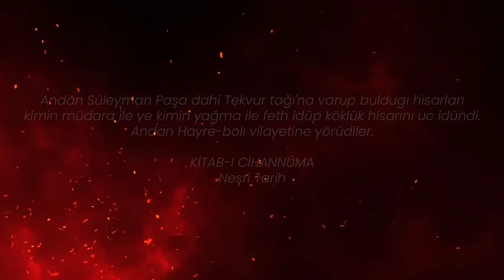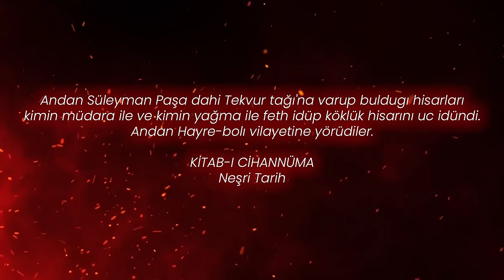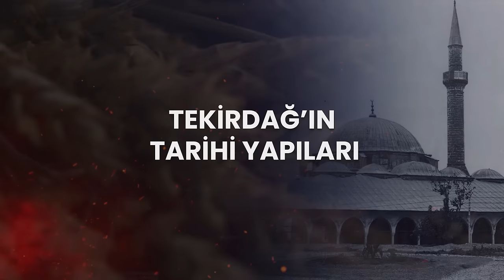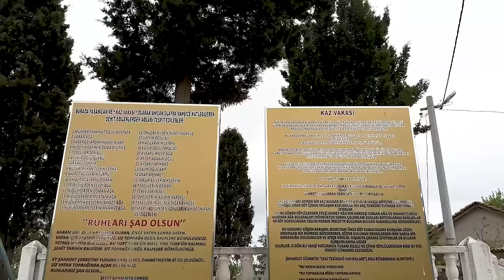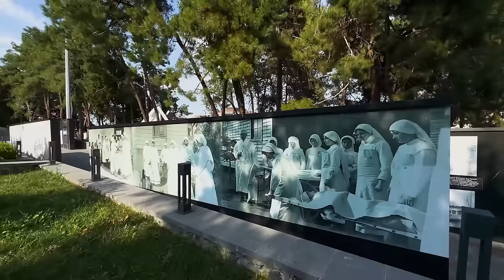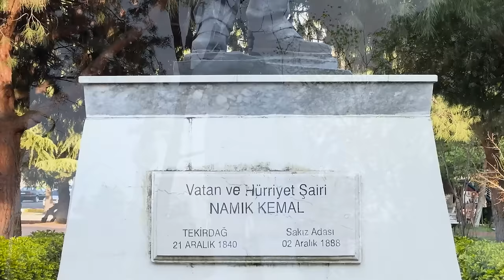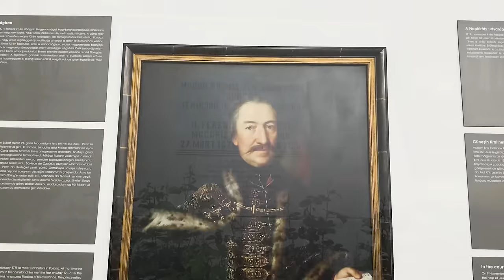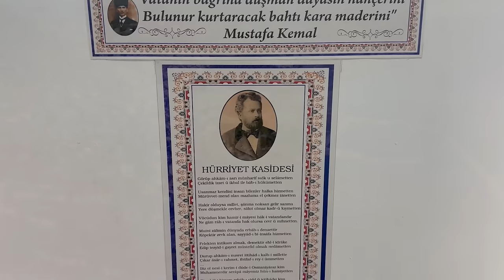TEKİRDAĞ TARİHİ BELGESELİ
Tekirdağ Kültür Tarih Sanat Çalışmaları Uygulama ve Araştırma Merkezi Müdürü Sayın Doç Dr. Hasan Demirhan'a belgeselimizin yapım aşamasındaki desteklerinden dolayı çok teşekkür ederiz.

Tekirdağ, günümüzde Trakya sınırları içerisinde bulunan bir şehirdir. Komşuları doğuda İstanbul, kuzeyde Kırklareli, batıda Edirne ve Çanakkale'dir. Coğrafyası dolayısıyla Tekirdağ'ın tarihi çok eski dönemlere, M.Ö. 4000'li yıllara kadar uzanır. Belgeselimizde Tekirdağ şehrinin bilinen en eski tarihinden günümüze kadar kronolojik sırayla tarihi olayları işledik. Trakya ve Tekirdağ'da var olmuş devletlerin Tekirdağ ile ilgisini, burada hangi şartlarda hangi yıllarda var olduklarını ve ne gibi etki bıraktıklarını anlattık. Ayrıca Milattan sonra Roma İmparatorluğu ve Bizans İmparatorluğu dönemini ele alarak, devamında Osmanlı Türklerinin Tekirdağ'ı fethini anlattık. Belgeselimizde ağırlıklı olarak Tekirdağ'da ki Türk varlığı, sosyal yaşam, ekonomik durum, mahalle yaşantısı ve döneminde Tekirdağ'da yaşayanların hatıralarından bahsettik. Yine son yüzyıllar içerisindeki Rus istilaları, Balkan Savaşlarının etkisi, Tekirdağ'ın Çanakkale Savaşı ile ilişkisi, Birinci Dünya Savaşı, Mustafa Kemal Atatürk'ün Tekirdağ'ı ziyareti, Milli Mücadele dönemi ve şehrin kurtuluşunu ele aldık. Şehirde bulunan müzeler ve önemli şahsiyetlere de yer verdik. Belgeselimizi yayınlamaktan büyük gurur ve mutluluk duyar, siz değerli izleyicilerimize iyi seyirler dileriz.

00:00 İntro
01:03 Tekirdağ Tanıtım
05:32 Tekirdağ Mitolojik Efsanesi (Kral Yolu)
07:55 Milattan Önceki Dönemler
14:14 Roma İmparatorluğu Dönemi
17:51 Bizans İmparatorluğu Dönemi
21:46 Tekirdağ'ın Fethi
26:55 Fetihten Sonra Tekirdağ (Göçler ve Yerleşim)
29:28 İkinci Kadılık Merkezi ve Pazar Yeri İnecik
30:55 Osmanlı Taht Savaşlarında Tekirdağ
32:37 Tekirdağ Tarım ve Ticaret
34:07 Tekirdağ'ın Tarihi Yapıları
37:22 Tekirdağ'ın Sosyal Yapısı
40:39 Mikes Kelemen Tekirdağ Hatıraları
42:59 Tekirdağ İşgaller ve Savaşlar Dönemi
45:52 Çanakkale Savaşların Tekirdağ
48:33 Trakya Paşaeli Müdafaa-i Hukuk Cemiyeti
50:23 Milli Mücadele ve Tekirdağ
52:11 Anıtlar, Müzeler ve Önemli Şahsiyetler
56:18 Kapanış ve Teşekkür